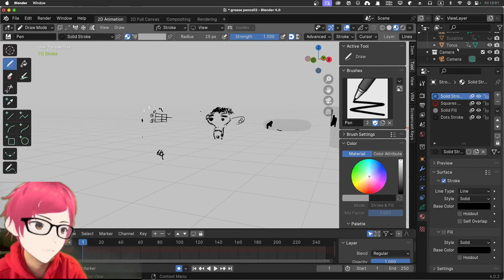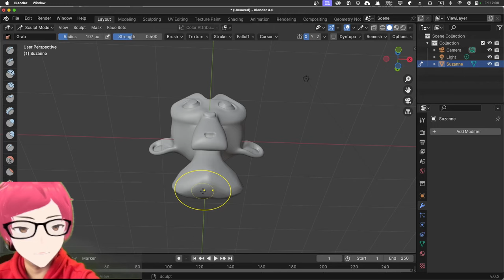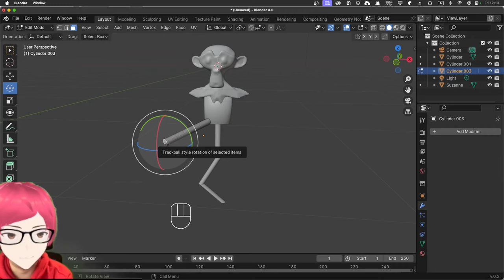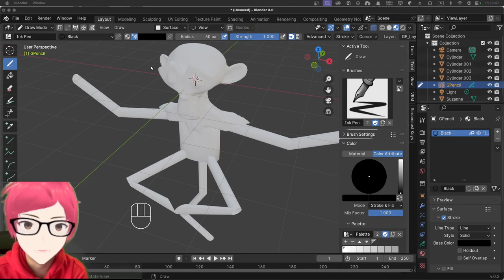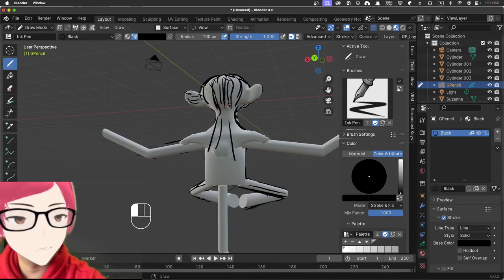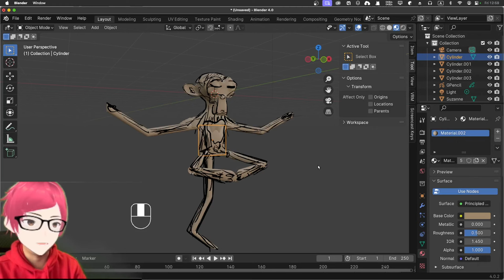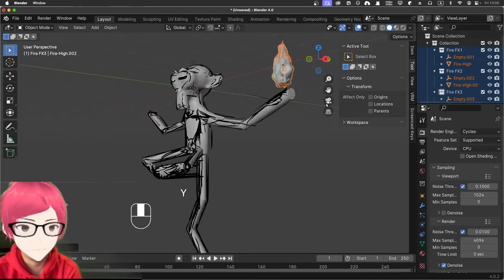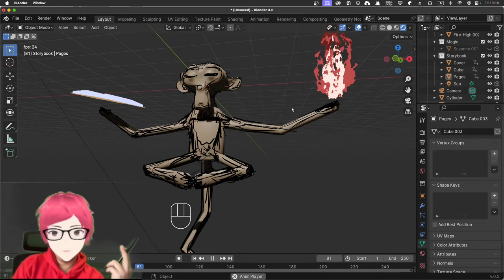100 Days of Blender Grease Pencil DAY 9 Practice of what i learned and make a stylised zen suzanne